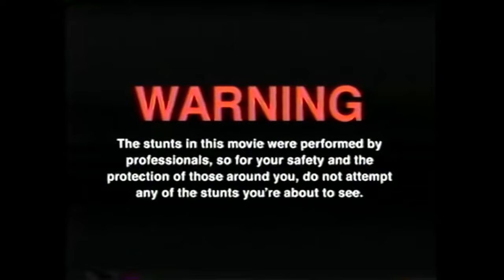Marc Gebauer ERTA ALE 2.000.000 Scoville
GUMMA !!!

Hier seht ihr den Dreiteiler der Marc Gebauer Danakill Hot Challenge mit dem 9 Millionen Scoville Hot Chip und den 2 Hot Saucen Dabbahu und Erta Ale.